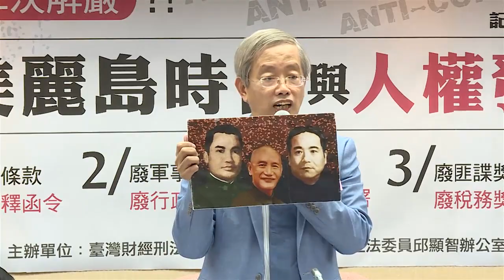白色恐怖還在繼續? 台灣需要二次解嚴! | 後美麗島時代與人權發展記者會暨座談會 (1)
後美麗島時代與人權發展記者會暨座談會

時間: 9/18 (週五)
9:30~10:30 記者會
10:30~12:00 座談會

地點 : 立法院紅樓202會議室
主辦 : 台灣財經刑法研究學會
協辦：立法委員邱顯智辦公室

主持人: 陳志龍 教授
               邱顯智委員
與談人:
楊青矗 作家 /美麗島事件受害者
邱垂貞 前立委 /美麗島事件受害者
陳忠信  前立委 /美麗島事件受害者
李勝雄  美麗島事件義務辯護律師 / 台灣人權促進會第3、4屆會長
高瑞錚  美麗島事件義務辯護律師
曾建元 北社副社長 / 華人民主書院董事會主席
郭正典  陽明大學醫學教授 / 台北榮總醫師
吳進生 北社理事 / 動腦雜誌發行人